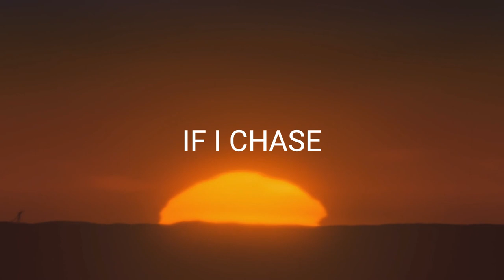SHAUN BAXTER ORGINAL MUSIC SHORT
SHORT CLIP OF MY SONG in MY ARMS